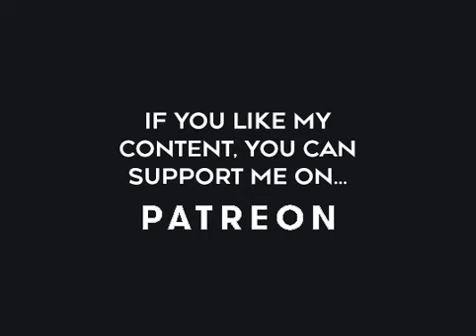Ottawan - Hands Up (slowed+reverb)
Software:
Adobe Audition
Adobe Premiere
Adobe Photoshop

You want to fund me ?